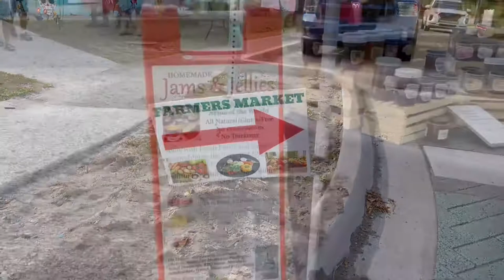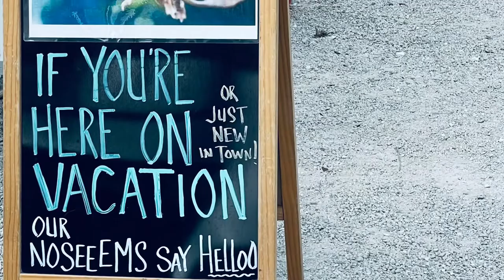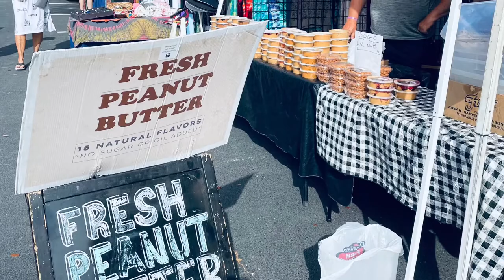A Run through the Englewood Florida Farmers Market